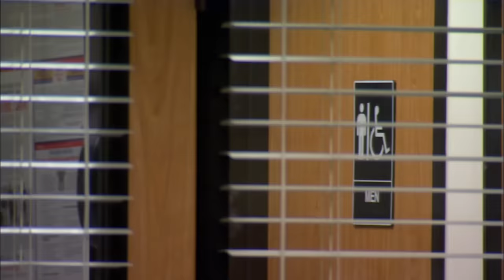Michael and Dwight: A Special Friendship - The Office US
Hug it out b